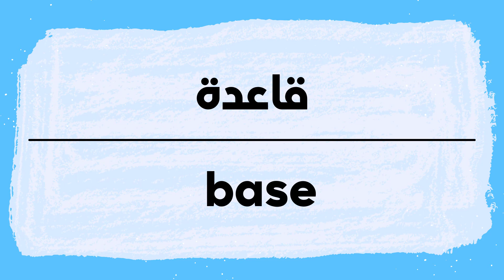How to pronounce Base | Qaidah in Arabic نطق قاعدة باللغة العربية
Brush Pronunciation and writing in Arabic.